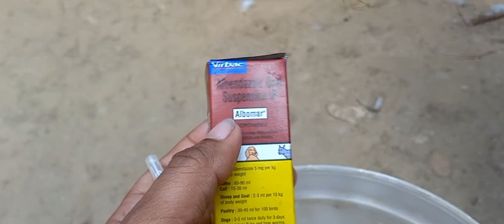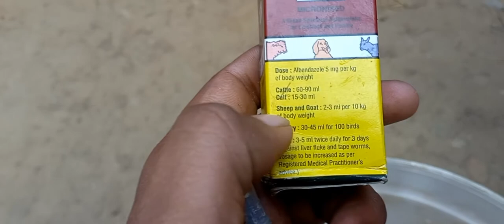ये खिलाओ अंडे वाली मुर्गी को गारंटी है कभी अंडे से नहीं रुकगी ।